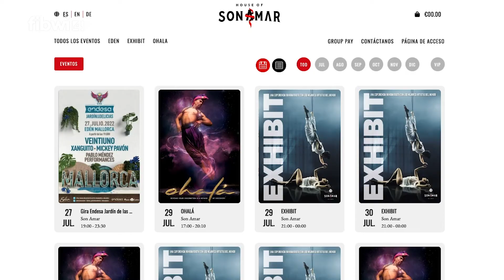El Jardín de las Delicias llega por primera vez a Mallorca para llenar de fantasía Son Amar